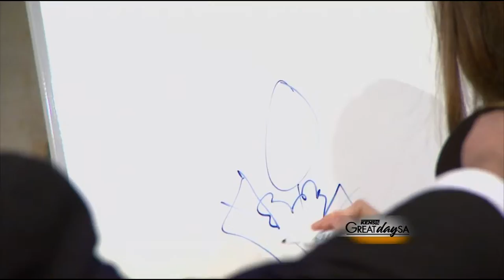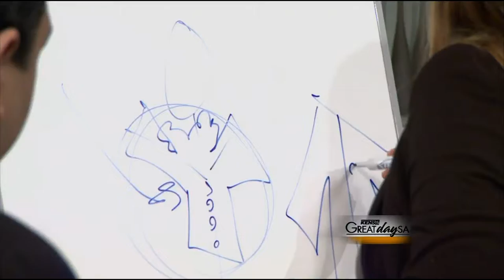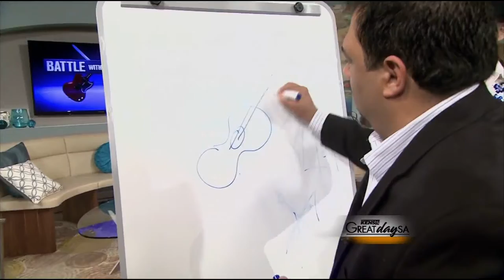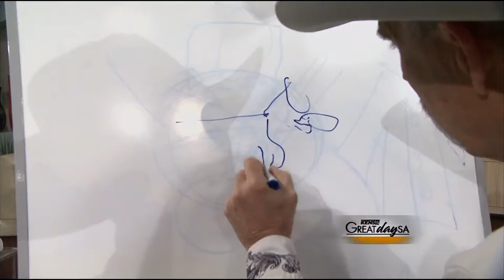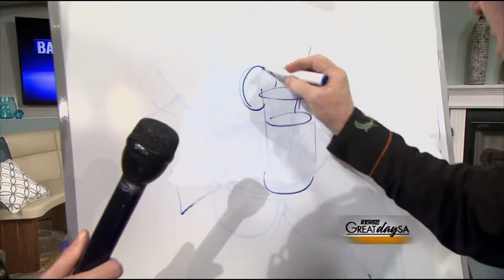Great Day SA Jeffrey Charles 2 24 2015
Jeffrey Charles (Hank Harrison, Brad Hughes, Bruce Witter III, Benjamin Solomon) on the KENS-TV Great Day SA show, February 24, 2015